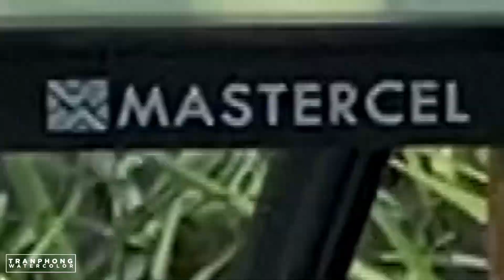#12 How to draw watercolor landscape| Plein Air Painting| Dạo quanh Thanh Đa buổi nắng sớm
Art watercolor
Hôm nay vẫn như mọi khi mình lại dạo quanh Sài gòn và dừng chân ở view là con đường nho nhỏ với những hàng dừa cao vút cạnh những ngôi nhà nhỏ như 1 vùng quê thu nhỏ còn sót lại ở Sài gòn đó là  Thanh Đa  . Một không gian khá Chill như 1 miền Tây thu nhỏ ở Sài gòn.  Chính vì thế  mình vẽ góc cảnh nơi đây bằng chất liệu màu nước
Mọi người cùng chill với mình nhé!

CHILL ARTSTUDIO
Địa chỉ: số 2 Nguyễn Duy P3 Q. Bình Thạnh